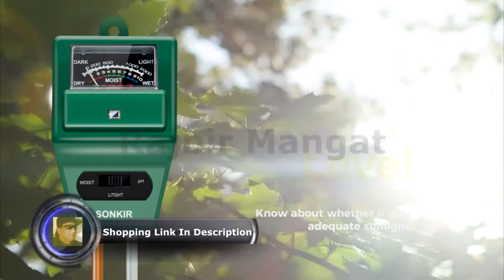Sonkir Soil pH Meter, MS02 3 in 1 Soil Moisture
Anley Fly Breeze 3x5 Foot American US Flag - Vivid Color and UV Fade Resistant - Canvas Header and Double Stitched - USA Flags Polyester with Brass Grommets 3 X 5 Ft